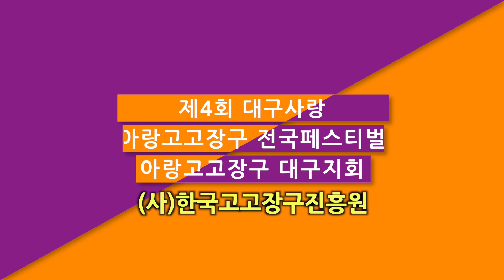흥해라,대구서구지부,제4회 대구사랑 아랑고고장구 전국페스티벌,사문진 나루터,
제4회 대구사랑 아랑고고장구 전국페스티벌이
2024년 4월28일 사문진 나루터에서 진행되었습니다.
대구 서구지부의 흥해라 무대입니다.